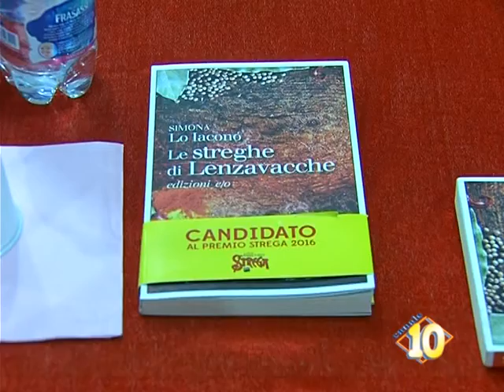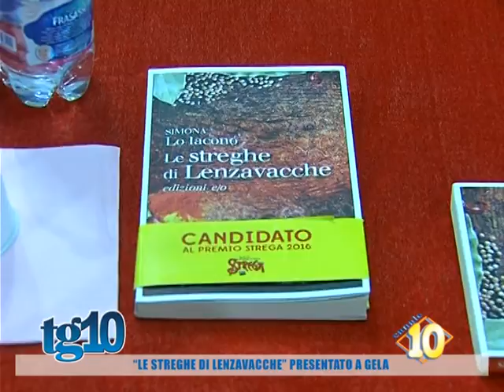''Le streghe di Lenzavacche'' presentato a Gela